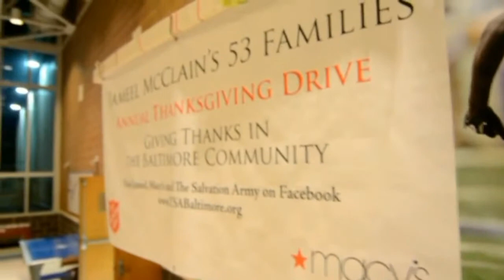2012 Jameel McClain 53 Families ThanksGiving Drive